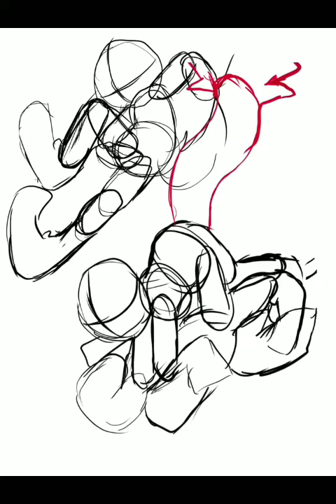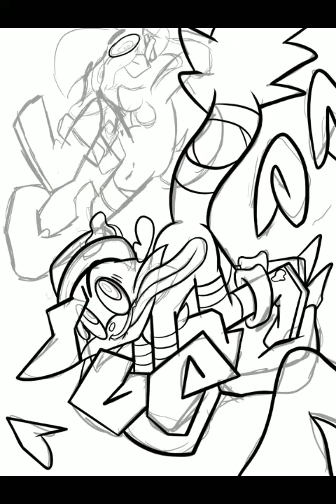Vux & Felix speedpaint